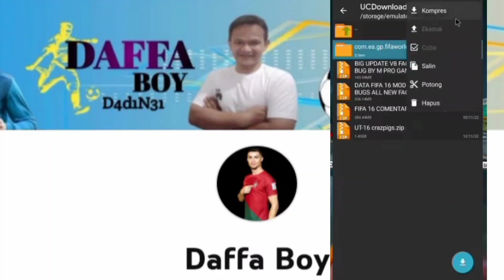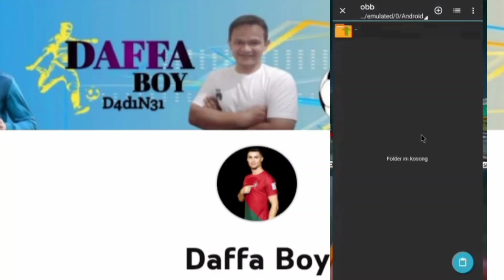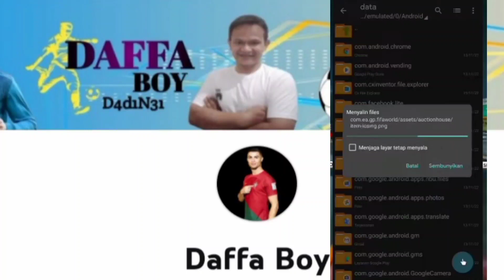FIFA 16 MOD FIFA™ 23 ANDROID OFFLINE MOD MENU PS5 [900MB] FIX CAREER MODE NO GLITCH REAL FACES BEST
PREMIER LEAGUE TOTTENHAM VS MAN CITY
fifa 16 mod fifa 23
fifa 16 mod fifa 23 Android Offline
fifa 16 mod fifa 23 Android Offline career mode
fifa 16 mod fifa 23 Android Offline mediafire
fifa 16 mod fifa 23 career mode
fifa 16 mod fifa 23 android offline world cup
fifa 16 mod fifa 23 android offline new transfer
fifa 16 mod fifa 23 android offline terbaru
fifa 16 mod fifa 23 android offline liga indonesia

Hallo guys. welcome back my channel ...

Thanks for watching My Video Don't forget to subscribe to my channel clik on bell icon to get more for new videos every days & Like this video if you enjoyed it, share, comment.

● LIKN DOWNLOAD

■ CARA PASANG DI AKHIR VIDEO

fifa 16 mod fifa 23 android offline piala dunia
fts 23 mod fifa 23 HD New release android offilne grafik hd fifa 16 mod fifa 23 new update, fifa 16 mod fifa 23 android offline new update, fifa 16 mod 23 latest update

fifa 16 mod fifa 23 efootball new update, fifa 16 mod fifa 23 android offline